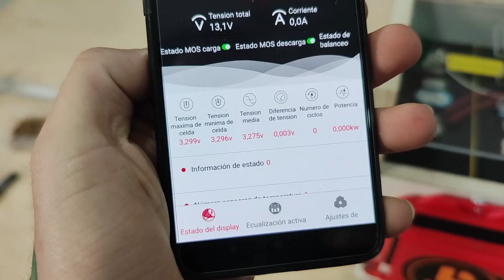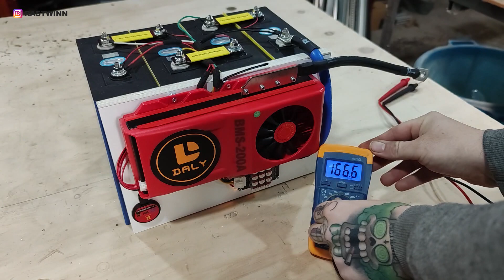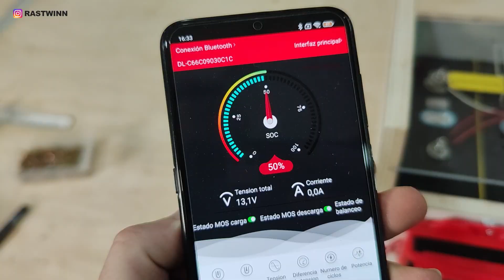Como se Fabrica una bateria LIFEPO4 para furgoneta EN CASA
Ahorro el 30% del coste total, montando yo mismo las piezas de una batería de litio de 280ah para mi furgoneta. Mas de 3000w de capacidad.
Compro las piezas necesarias por separado y las ensamblo y configuro para su uso. Control y display de % carga desde el movil via bluetooth.
Estas baterías Lifepo4 son equivalentes a una de 560ah agm o gel, pues se pueden descargar hasta dejarlas al 0%, cosa que no se podría en las otras pues se dañarían. Ocupan y pesan la cuarta parte que las convencionales, todo ventajas para una furgoneta camper.
Comprando los componentes por separado y montandolos uno mismo, se puede reducir el coste de la bateria casi a la mitad.

Los componentes utilizados han sido:
-4 celdas LIFEPO4 de 280Ah-3.2v - 600€
-Balanceadores activos 4S 25€
- Controlador BMS Daly 4s 200A Bluetooth 135€

0:00 Intro
0:23 Cables balanceador de celdas
1:42 Colocacion BMS
2:30 Cables BMS
4:35 Modulo Bluetooth
5:00 Balanceador
5:15 Comprobacion de voltajes y conexion movil
5:35 Fabricacion de carcasa
7:12 Ensamblaje final
8:01 Bateria finalizada